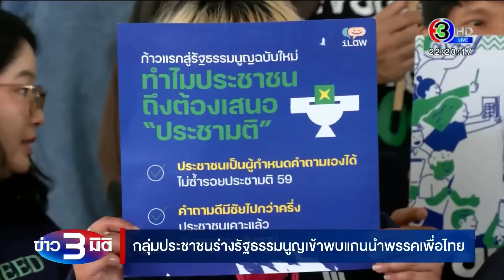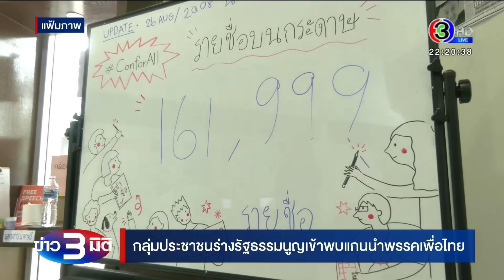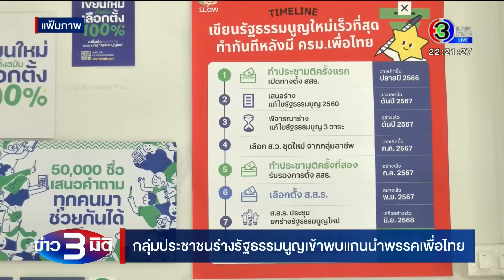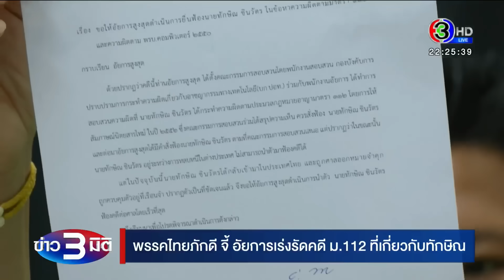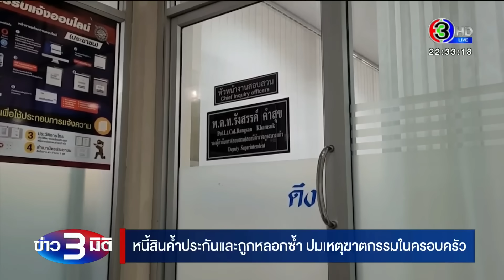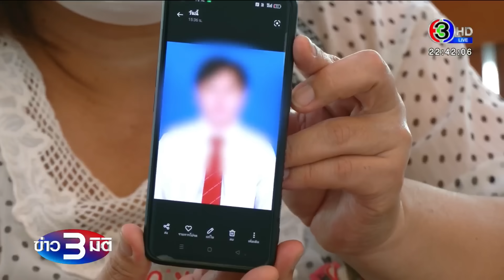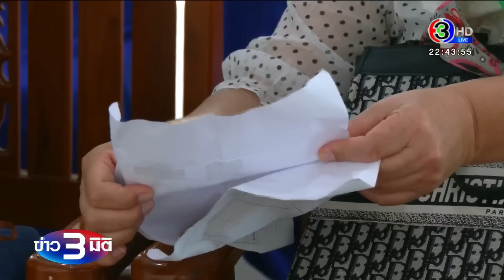ข่าว3มิติ 28 สิงหาคม 66 l นายก 'เศรษฐา' ยัน โผ ครม. ลงตัวแล้ว